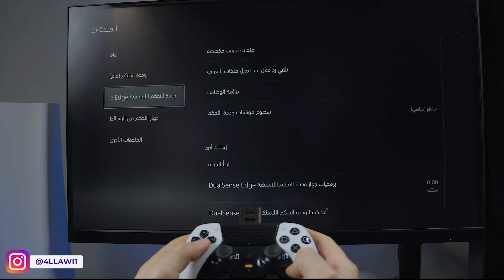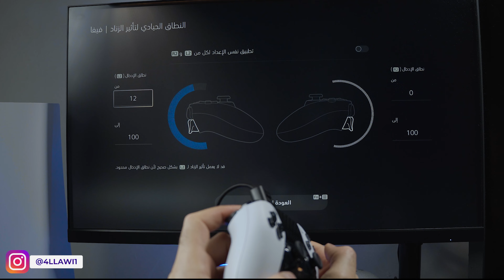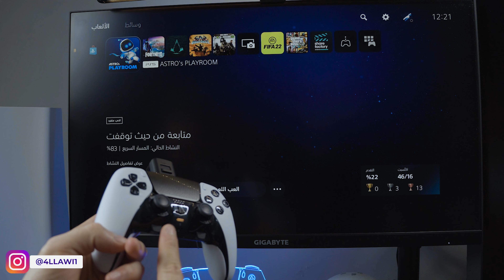يد بلايستيشن 5 دولسنس اج تسوى سعرها ؟ 😲 DualSense Edge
روابط الشراء🛒
امزون السعودية 1️⃣
امزون امريكا

00:00 السلام عليكم
00:21   اصلاح عصا التحكم
00:38 تبديل شكل الازرار
01:49  تخصيص الازرار
02:44  استجابة التريجر
03:17 ازرار FN
03:50 قفل USB
04:15  التصميم
05:05  البطارية
05:13  السعر